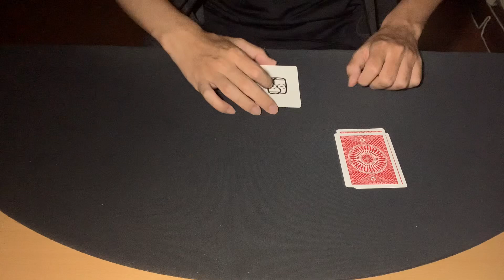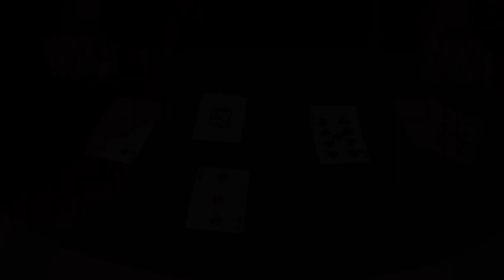目は口ほどに物をいう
5月18日のマジックマーケットにて購入させていただいたシンドウさんの【目は口ほどに物をいう】です。

よく出来ており秀逸な作品となっております
現象も分かりやすくどこでやってもウケるひとネタなのかなと感じました。
現地で実演見させていただいたのですが目の前で見る方が映像では出しえない不思議さがありました。

非常に今後重宝しそうな作品です。

素晴らしい作品を作られたシンドウ様→@falsedesign2994